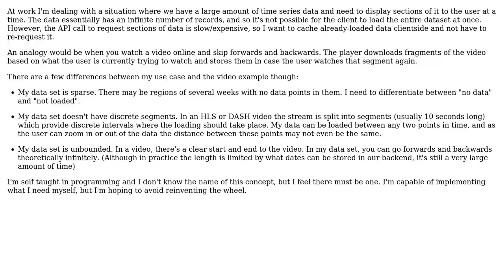Is there a name for a data structure/concept where certain regions of a data set are loaded?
Software Engineering: Is there a name for a data structure/concept where certain regions of a data set are loaded?

With thanks & praise to God, and with thanks to the many people who have made this project possible! | Content (except music & images) licensed under CC BY-SA | Music | Images & others | With thanks to user the4thamigo_uk user Joshua Walsh and the Stack Exchange Network Trademarks are property of their respective owners. You are responsible for your own actions.